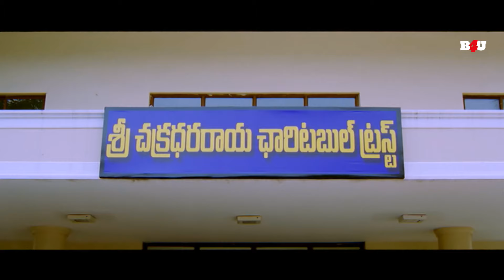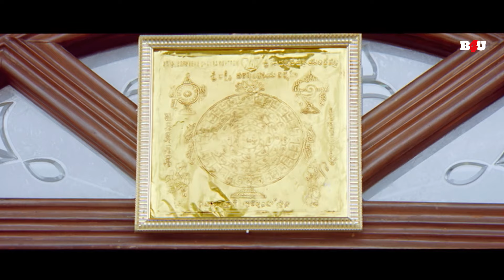हीरोइन को हुआ हीरो से प्यार || Arundhati - Part 02 || Jagapati Babu, Priyamani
फिल्म का नाम: अरुंधति (क्षेत्रम)
कलाकार: जगपति बाबू, प्रियामणि, शाम
निदेशक: टी वेणु गोपाल
निर्माता: जी. गोविंदा राजू

Movie Name : Arundhati (Kshetram)
Cast : Jagapati Babu,Priyamani,Shaam
Director : T Venu Gopal
Producer : G. Govinda Raju

अरुंधति (क्षेत्रम) :-
क्षेत्रम के एक मंदिर की एक मूर्ति को आक्रमणकारियों से बचाने के लिए जंगल में छिपा दिया गया है। रायुलु परिवार एक पुराने अनुष्ठान को पूरा करने के लिए इसे वापस मंदिर में स्थापित करने के लिए कड़ी मेहनत करता है

Arundhati (Kshetram) :-
An idol from a temple in Kshetram is hidden in a forest to protect it from invaders. The Rayulu family tries hard to reinstate it back to the temple in order to complete an old ritual.